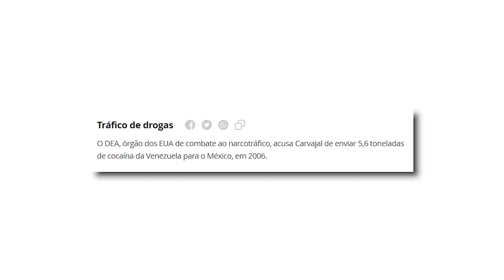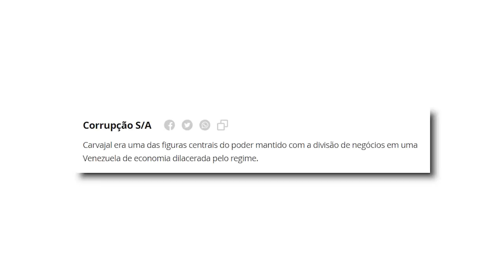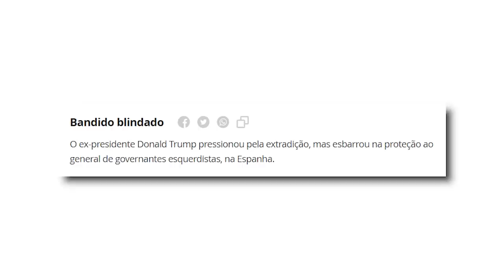Prisão de General venezuelano CAUSA PÂNICO no governo LULA!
Quem é Hugo Carvajal, ex-diretor da Inteligência da Venezuela acusado de narcoterrorismo?
Conhecido como "El Pollo", ele foi importante aliado do ex-presidente Hugo Chávez nas forças armadas venezuelanas; justiça espanhola determinou que ele fosse extraditado para os Estados Unidos